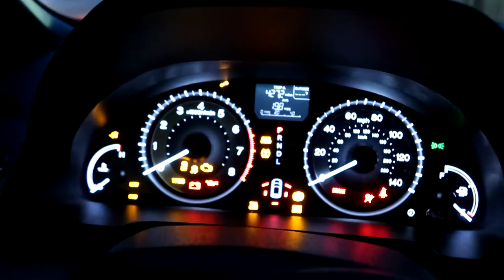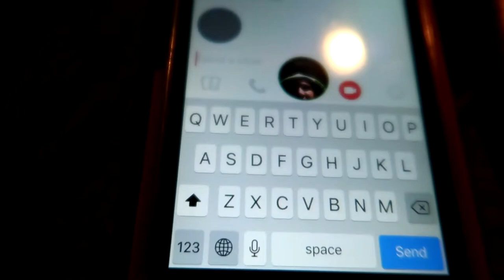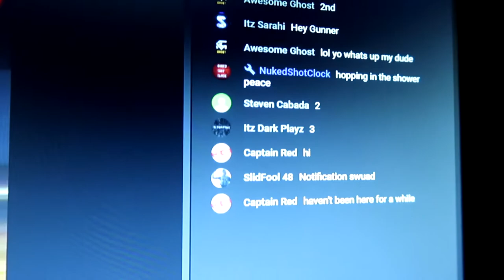MY BIG GREEN TRACTOR!! | WEEK IN THE LIFE 48 | GUNNERS ALIVE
MY INFORMATION

MUSIC

BluntedBeatz - High In The Sky

INTRO